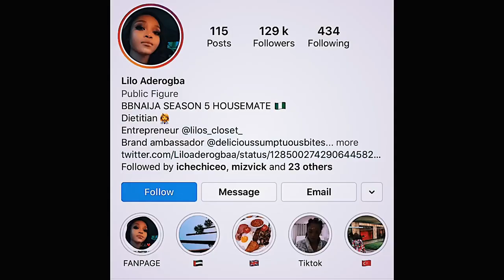BBNAIJA - “ERIC WAS DECEIVING ME” Lilo | WE DID NOT HAVE S£X” - Ka3na | HBDAY OZO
style:- @metrogypsie
reviews:- @gypsiehub
personal:- @jaunelion
photography:- @shuttergypsie

Music

Favorite Features